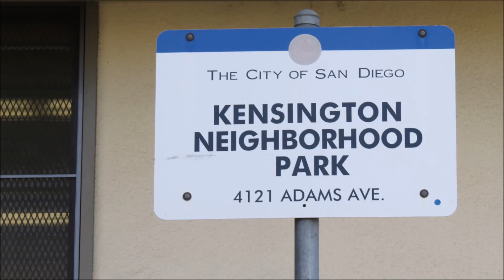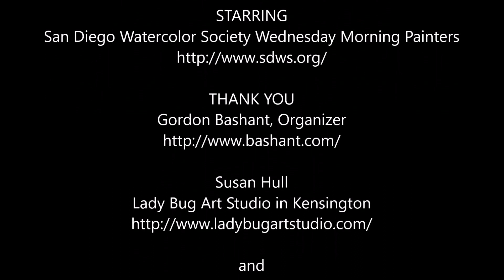Kensington, San Diego Watercolor Society Feb. 2016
Under the Kensington Sign in San Diego painting, en plein air. The artists while painting, and their art work.